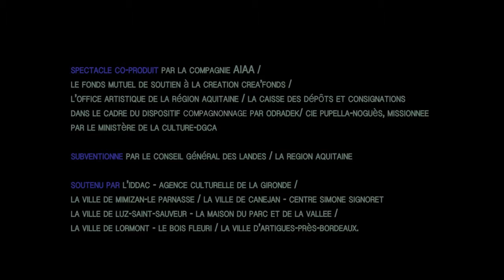Badoum présentation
Un dôme...
un volume intime et sur-mesure accueille un nombre de spectateurs adapté à l’espace. À l’intérieur de la bulle bleue, on emprunte aux albums les univers de la mer, de la mare aux hippopotames, de la piscine, on s’y croirait.  On découvre par le toucher les matières au sol, on peut s’allonger et le spectacle continue en projection au-dessus de nous. Derrière, bientôt la boîte dévoile ses secrets et la maison en pop’up de la famille lapin faite de petites marionnettes de latex. Et quand on plonge les marionnettes dans la piscine, ce n’est pas de la magie, c’est de la vraie eau, attention ça mouille !

Genre : Théâtre marionnettes. Adaptation d'albums pour la petite enfance.
Age : 6 mois/5 ans, conseillé aux femmes enceintes.
durée : 25 minutes dans le Dôme et durée libre dans le Jardin de lecture
Jauge : 30 personnes
De et par Déborah Hafota Masson.
(Conception artistique, fabrication et manipulation des marionnettes) et Romain Louvet (conception technique, régie générale et jeu)